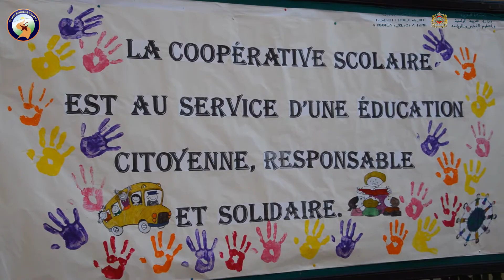بصمات وإبداعات بمناسبة أسبوع التعاون المدرسي.